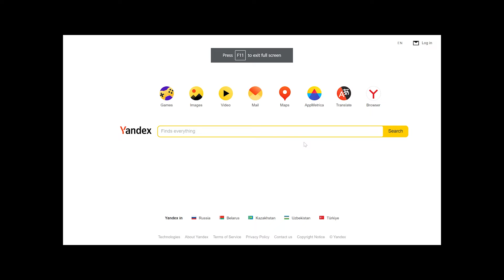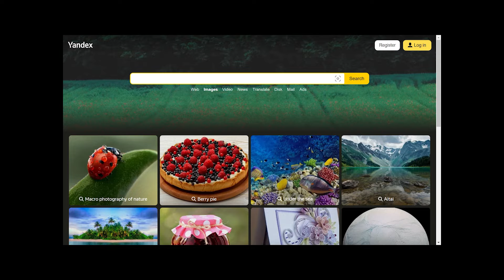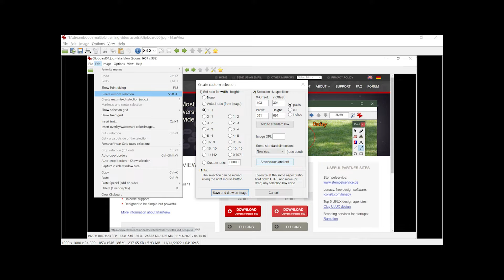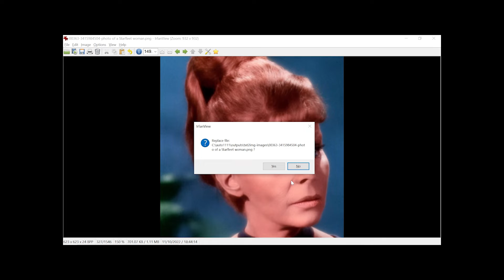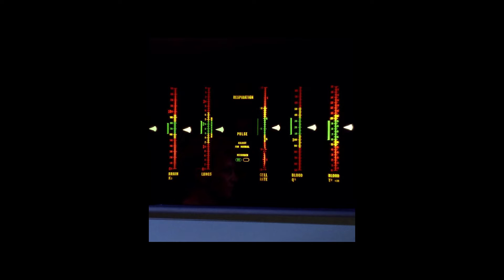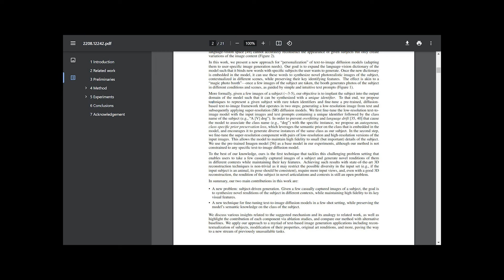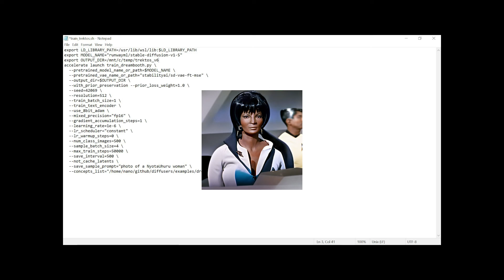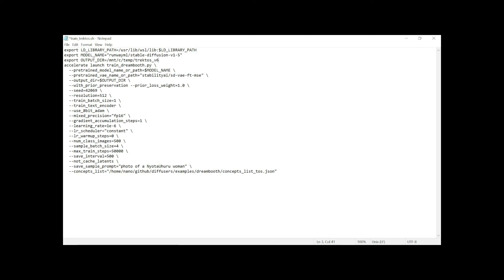Training Stable Diffusion Dreambooth on Multiple Subjects for Combined Image Generation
A look at training a Dreambooth model with 22 separate tokens in 9 datasets using image data from the 1960s Star Trek television series.

The model can generate each token separately, and in combination, for example, placing a character in a style-correct landscape, and maintains a film-like texture and coloration unless otherwise directed.